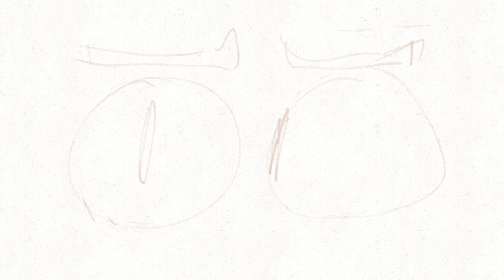RELAX -- Short Animated Music Video [flipaclip] [unfinished]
--ugh it exported so the whole thing is just like a frame late rip--

I figured it was about time I upload something, so here's another flipaclip animation! It started as a test of the app's new audio feature when it first came out a few months back, and I kept working on it on my phone whenever I had time to kill. I'd like to have colored it and at least lined the last part, but flipaclip is honestly a pain when it comes to making finished work /: Anyways, I hope you guys enjoy!

Song: Relax by Superorganism